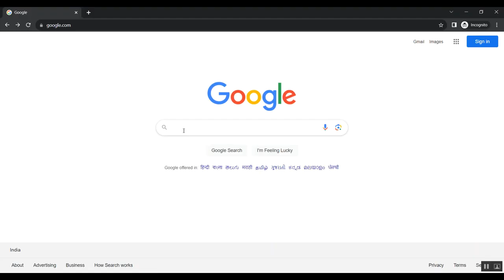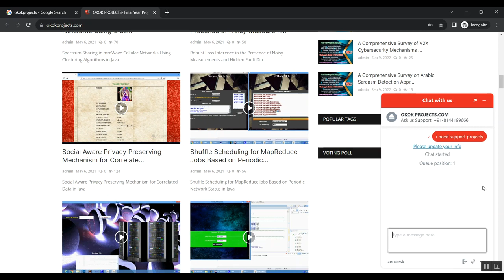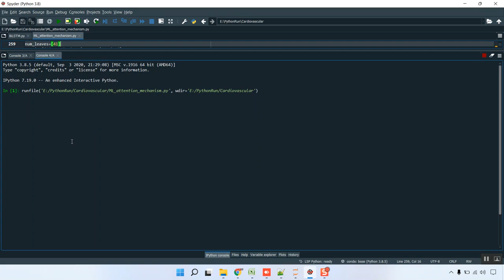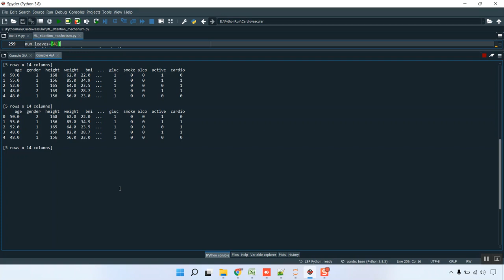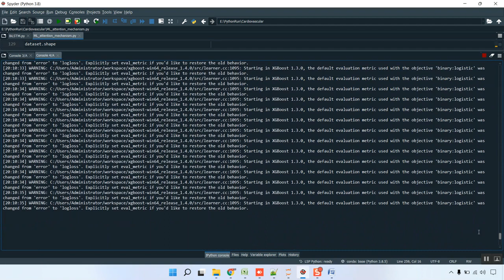A Benchmark Study of Machine Learning for Analysis of Signal Feature Extraction Techniques for Blood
IEEE PROJECTS 2024 TITLE LIST

* Complete Source Code
* Complete Documentation
* Complete Presentation Slides
* Flow Diagram
* Database File or Dataset
* Screenshots
* Execution Procedure
* Video Tutorials
* Supporting Softwares

Support Specialization
* 24/7 Support
* Ticketing System
* Voice Conference
* Video On Demand
* Remote Connectivity
* Document Customization